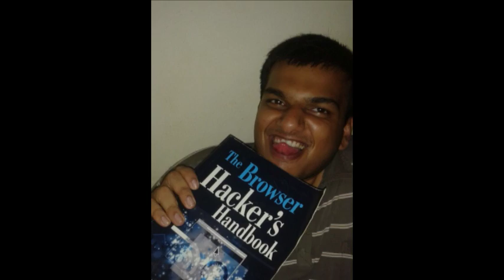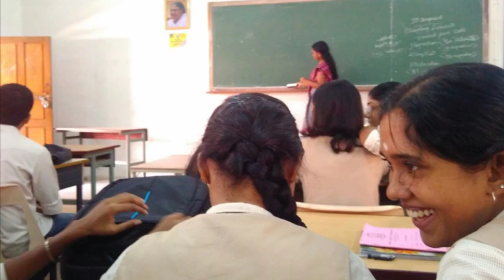CSE Amrita School of Engineering 2012 -16 Looking back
Few shots from the lives of all engineers who lived through Amritapuri Computer Science from 2012-16

The movie contains the following IPs:
0:18 - 3:53 : LOVE ME THODA AUR - ARIJIT SINGH - Tseries Music
3:52 - 7:01 : Aadha Ishq - Shreya Ghoshal (Additional Vocals by Natalie DiLuccio) - yrfmusic On behalf of: Yash Raj Films Pvt. Ltd.
11:00 - 12:18: Hey Aasmaan - SPIMusic
12:18 - 14:16: SUNO NA SANGEMARMAR - ARIJIT SINGH - Tseries Music